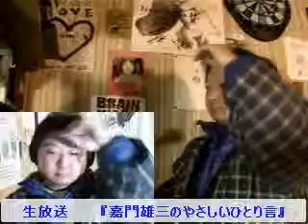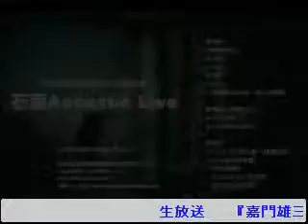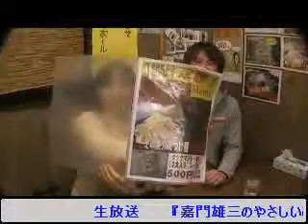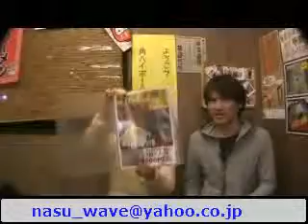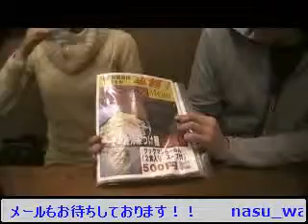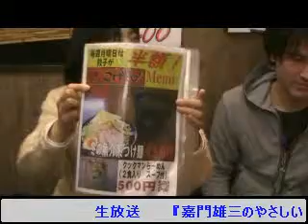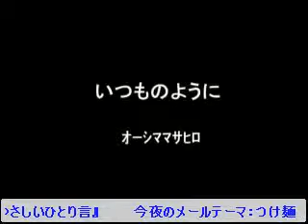22:00～ 『嘉門雄三のやさしいひとり言』 第129夜 テーマ：つけ麺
ｵｰｼﾏﾏｻﾋﾛの栃木つけ麺部　第1回「らーめんこげん　冬の魚介系つけ麺」 - Captured Live on Ustream